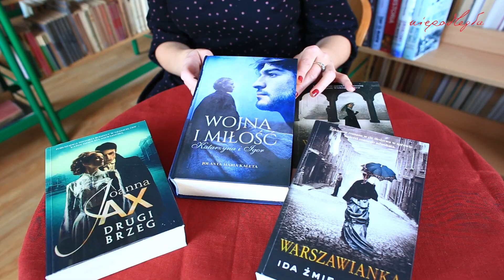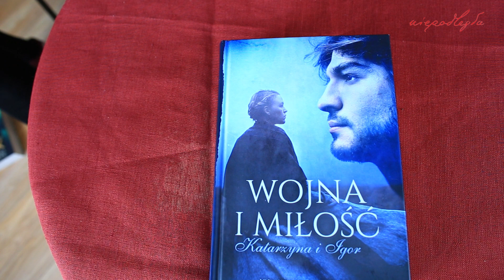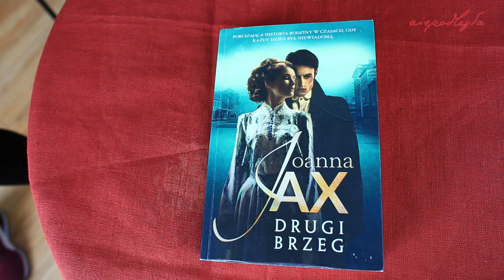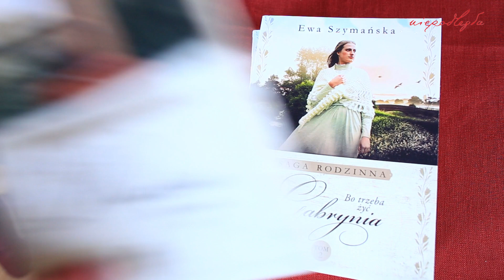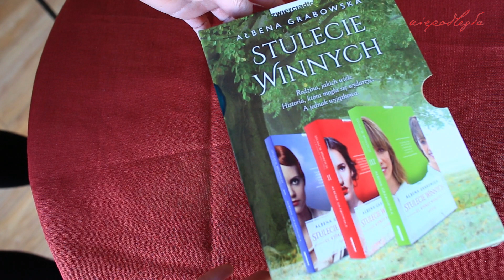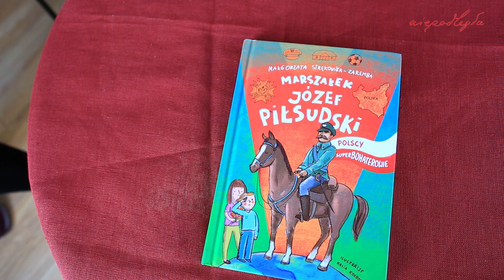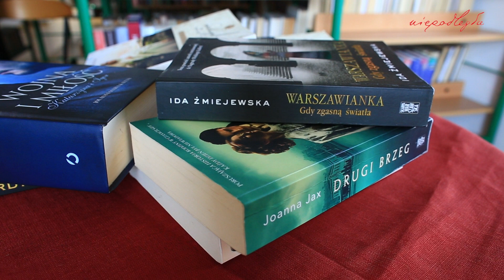Jakie książki na 11 Listopada? Propozycje Krzeszów Pisarzowice Leszczyniec Gorzeszów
Propozycje książek z Centrum Biblioteczno Kulturalnego gminy Kamienna Góra